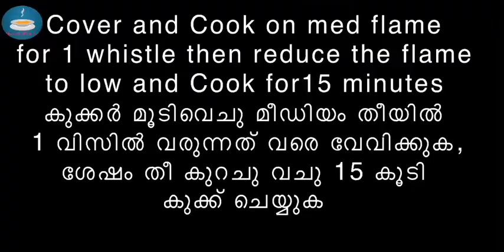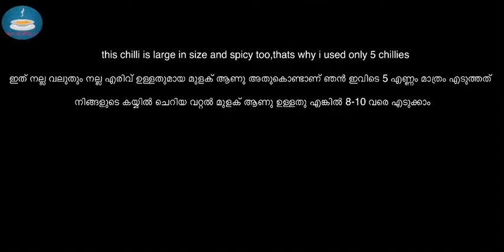ഇത്തവണ ഓണത്തിന് സാമ്പാർ ഇങ്ങനെ ഉണ്ടാക്കി നോക്കു |PERFECT SADYA SAMBAR IN TRISSUR STYLE|EASY RECIPE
ഇത്തവണ ഓണത്തിന് സാമ്പാർ ഇങ്ങനെ ഉണ്ടാക്കി നോക്കു |PERFECT SADYA SAMBARI IN TRISSUR STYLE |EASY RECIPE by flavours of calicut